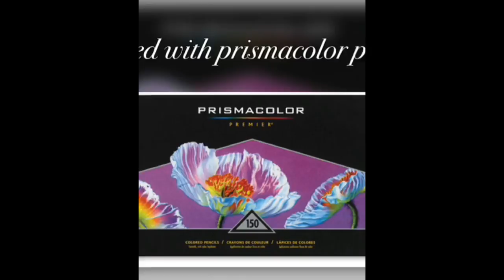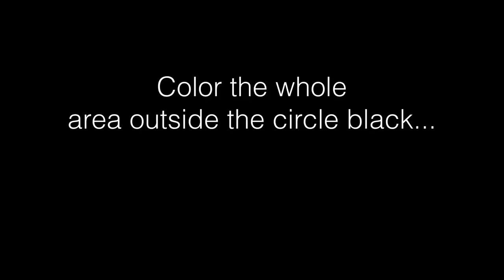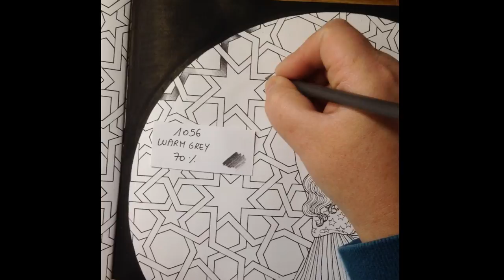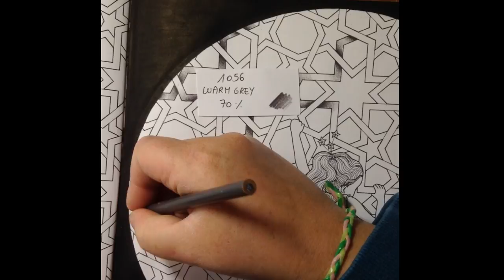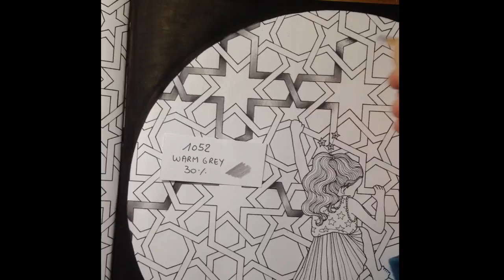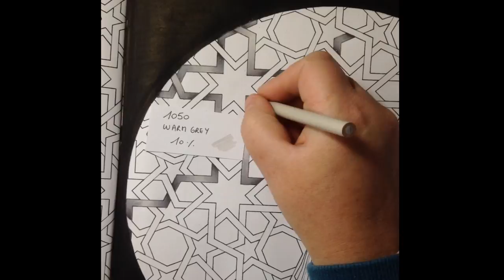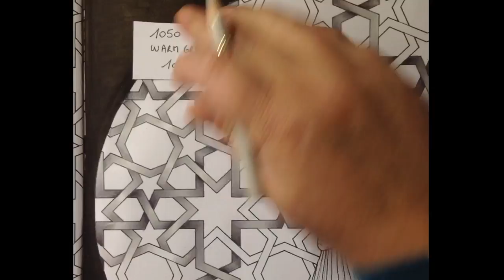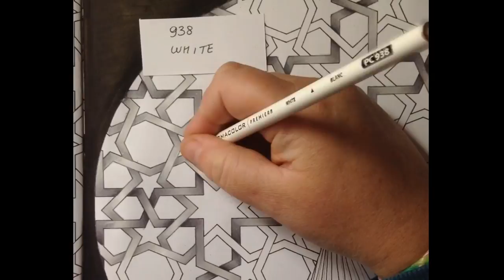THE TIME CHAMBER - Daria Song - Prismacolor pencils - color along part 1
Book: The time chamber by Daria Song
Pencils: prismacolor (150)
Numbers:
1056 warm grey 70%
1050 warm grey 10%
1052 warm grey 30%
938 white

Black posca marker 1M and 5M

Facebook: julie's passion for coloring